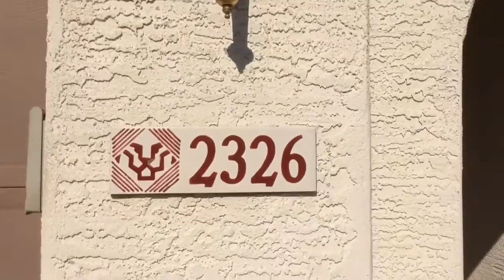Unit 9176. Ticket 166)95